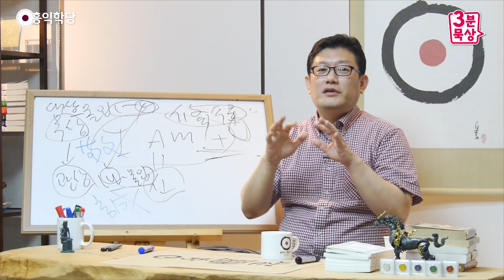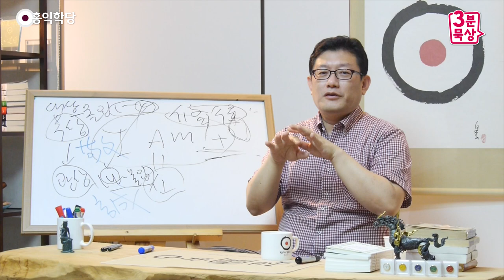[3분 묵상] 내안에 신 있다 _홍익학당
- (160727 수요대담) 내안에 신 있다
하느님이 아니고는 구원받을 수 없습니다.
불교인들이 뭔가 "견성을 했다.",
뭔가 "구원을 받았다." 그러면
내면의 신성이 작용한 거예요, 우리 안에 있는 현존.
우리가 이미 신적인 존재이기 때문에,
예수님도 다 신(神)들이라고 했는데요.

우리 내면에 있는 신성이 우리를 구원해 주는 그 자리를
'성령'이라고 부르건, '하느님'이라고 부르건,
'니르바나'라고 부르건,
불교식으로 나중에 불성(佛性)이라고,
여기서는 인격적인 부처가 아니에요.

'불성'이라고 하는 그런 순수한 의식이라고 말하건,
양심이라고 말하건, 그 자리가 신의 자리예요.
왜냐, 그 자리에 대한 묘사가 다 똑같기 때문에
달리 제가 생각할 수 없어요.
체험과 묘사가 다 똑같기 때문에, 전 세계적으로.

그래서 차등을 두실 필요가 없어요.
"누가 신성을 제일 구현했느냐? 인간 중에."
그건 다른 문제고요, 종교마다 우열을 정한다면
신이냐, 아니냐가 아니고요,
누가 더 신성을 잘 구현했느냐? 인간 중에, 인격 중에.

그런 차원으로 접근하시는 게 좋아요.
예수님이 자기가 '신'이라고 안 했는데,
뒷사람들이 지금 그렇게 만든 겁니다.
『요한복음』부터 '신의 독생자'라고 시작하는데,
그것은 요한의 생각이죠.

예수님의 실제 말에서는 그런 말이 안 나와요.
복음을 쓴 사람들이 그렇게 보고 싶었던 것이죠.
그런데 이것은 지금 어떤 사이비 교주도
다 자기는 하느님이라고 해요.
그러니까 그 증언을 가지고 얘기할 수 없고,
실제 하신 언행이나 모든 데서 그분은 충실하게,
"나는 이쪽으로 가고 싶었는데,
성령이 이쪽으로 가라고 해서 이쪽으로 갔다."

"성령의 뜻 때문에 이것을 했다." 이렇게 얘기가 나옵니다.
그 성령이 '신(神)'이거든요.
예수님이 계속 뭐라고 고백하고 계시냐면,
"내 안의 아버지 때문에,
내 안의 신 때문에 내가 이렇게 살고 있다.
나는 지금 내 안의 아버지가 하려고 하는 행을
하고 있는 것이다. 아버지가 원하는 걸
말하고 있을 뿐이다."

"선한 이여!" "나한테 선한 이라고 하지 마라!
우주에 선한 이는 한 분뿐이다."
끝없이 이 차이를 얘기해요.
다만, 어차피 또 본인이 신이기 때문에,
우리도 똑같아요, 조건이. 신성이 발현됐을 때는
또 "내가 길이요 진리다!"라는 말도 나옵니다.
여러분도 가능해요.

여러분이 'I AM' 상태라면 "내가 우주다!"라는 말이 나와요.
전혀 다른 게 아니에요.
상황을 이해하는 게 저는 제일 먼저입니다,
고정관념을 가지고 덧씌우는 게 아니라.
부처님도 똑같아요.
그 신성을 연구하시고, 그 신성을 불교에서는 나중에
'불성(佛性)'이라고 합니다.

여래장이니, 여래의 씨알이니, 부처의 씨알이니, 참나니,
똑같이 부른 것이고,
가톨릭도 똑같이 내면에 있는 신한테
모든 걸 맡기면 구원이 될 줄 알았는데,
맡겼더니 결국 종교화를 시작한 사도 바울마저도 스스로
"성령의 뜻을 따를 거냐?" "육정의 뜻을 다를 거냐?" 해서
스스로 그 시험을 통과해서, '성화(聖化)',
영혼을 무의식까지 다 정화시키라는 얘기예요, 성화는.

스스로 노력 없이는 성화가 안 됩니다.
이것은 그, 해줄 수 있는 게 아니에요.
사도 바울마저도 『로마서』에서 보면,
성령 체험을 다 한 뒤에 이제 고뇌가 시작됩니다.
나는 성령 체험을 했는데, 하고 났더니
내 몸 안에서 성령을 따르고자 하는 부분과
육정을 따르고자 하는 부분이 싸우고 있는데,
너무 이 싸움이 힘들다는 얘기를 고백하죠.
성령을 모를 때는 아예 힘든지도 몰랐죠.

싸움이 일어나고 있는지도 몰랐죠.
성령을 알고 나니까 내가 성령대로 안 하고자 하는 마음이
훨씬 크다는 걸 안 거예요.
이 정화가 이제 불교로 말하면 '돈오 이후의 점수'입니다.
전형적인 과정이에요. 똑같아요.
어떤 주장을 하건, 어떤 용어를 쓰건,
결국, 영적인 혼란과 이 변화는
설명에 들어가 보면 똑같습니다.